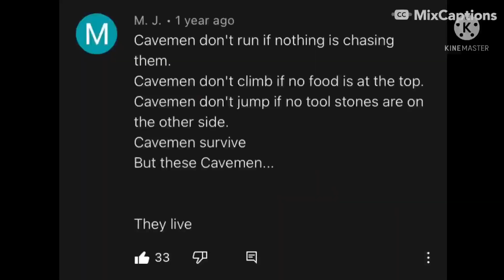The IMPACT of Storror’s Caveman...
Storror has impacted parkour in many ways this is just one.